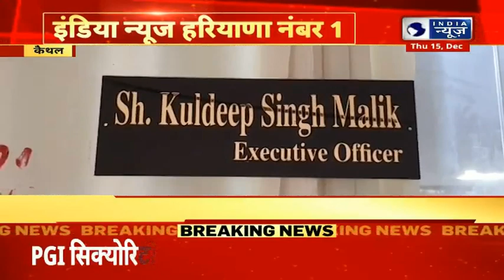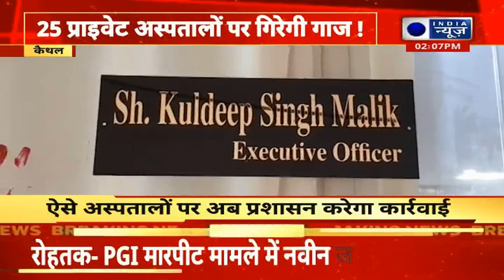Haryana News : रेडार पर बिना NOC के चल रहे अवैध अस्पताल | India News Haryana | HindiNews